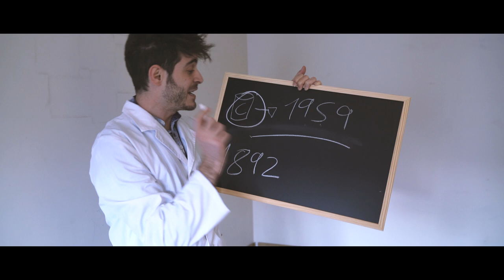HABLANDO CON MI YO DEL PASADO | Antón Lofer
Hoy os traigo HABLANDO CON MI YO DEL PASADO sigo la cadena que me ha dejado mi amigo Ileo vlogs! Me ha pasado la lata del nuevo diseño de Coca-Cola y nos ha surgido la duda de porque me teñí de rojo! Quien mejor que mi yo del pasado para explicarlo? Ahora yo se la paso a Paula Baena y Gio Bravar, las chicas de Around The Corner!

YEEHA!